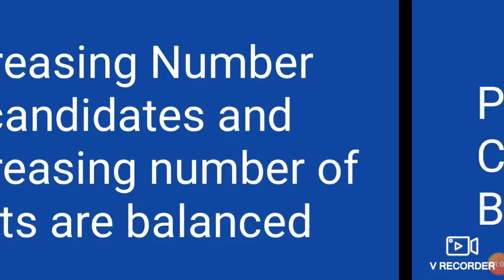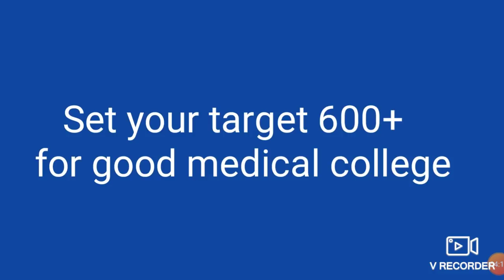Neet Exam 2020 expected cutoff !! Lockdown effect on cutoff ?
In this video I telling about the Neet Exam 2020 expected cutoff !! Lockdown effect on cutoff ?

Harsahay Chopra